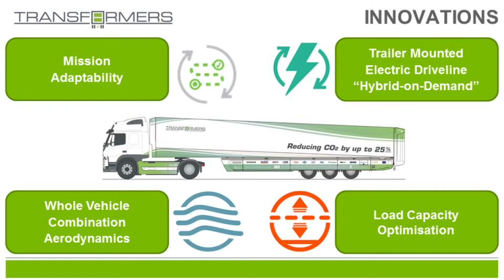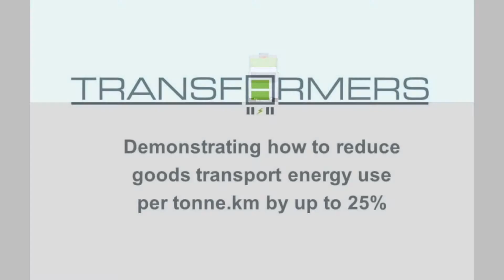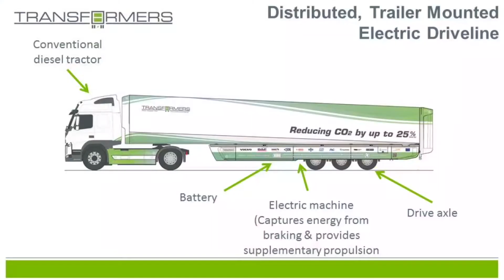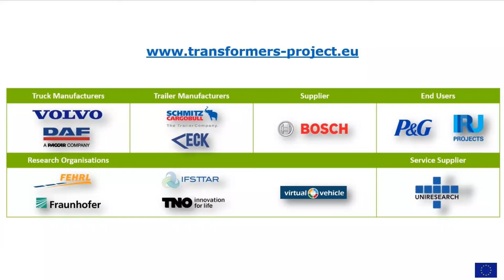TRANSFORMERS - The final movie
The TRANSFORMERS Final Conference took place at VOLVO premises at the end of June 2017.